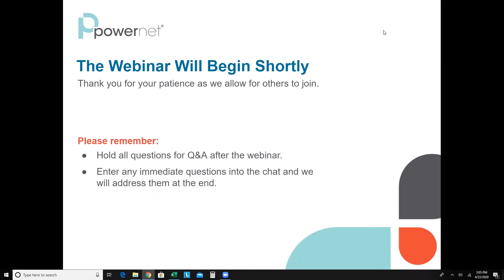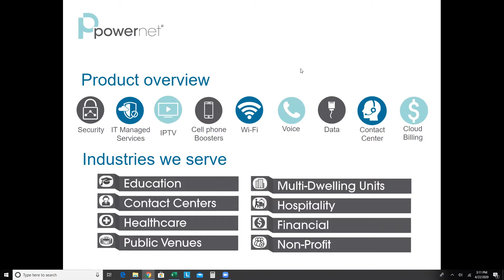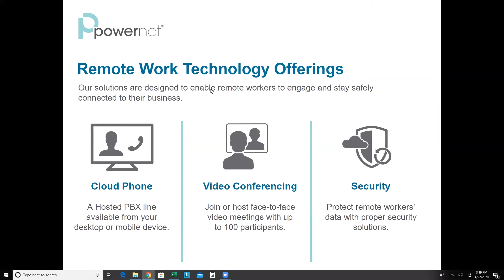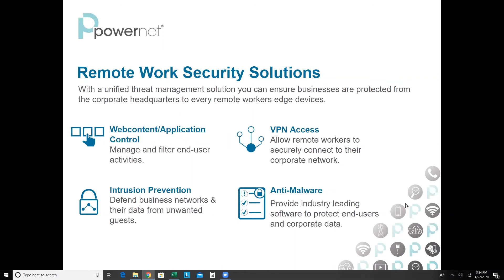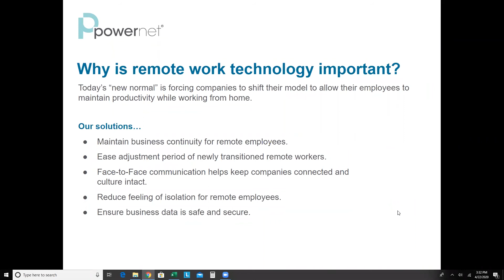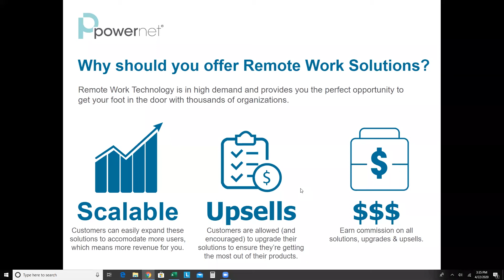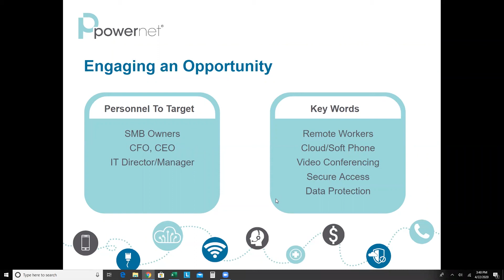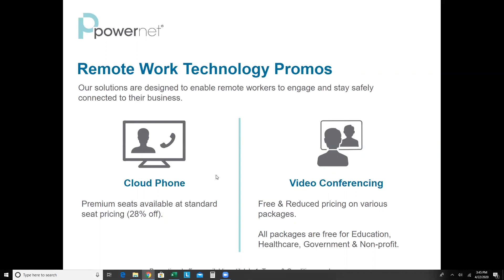Channel Webinar: Enabling Clients With Remote Work Technology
Find out what you can offer your clients to help improve their remote work communications and security posture. Additionally, you'll see what free and discounted pricing options you can provide to clients.